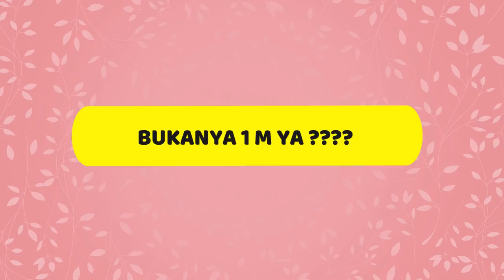8 JENIS KERBAU YANG MEMILIKI NILAI YANG TINGGI BAGI MASYARAKAT ADAT TORAJA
8 JENIS KERBAU YANG MEMILIKI NILAI YANG TINGGI BAGI MASYARAKAT ADAT TORAJA